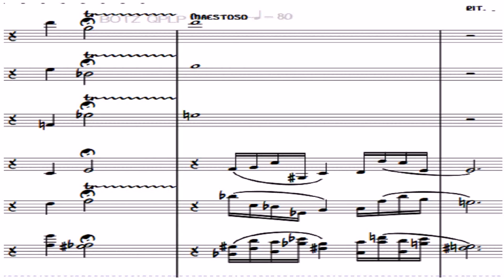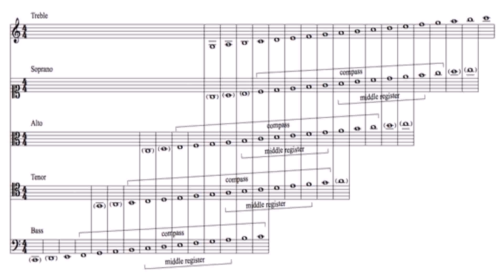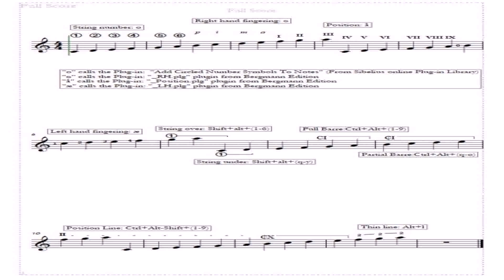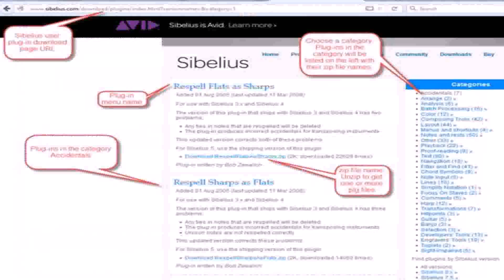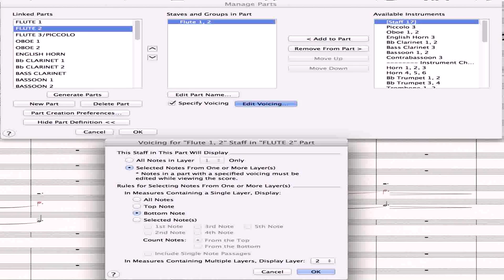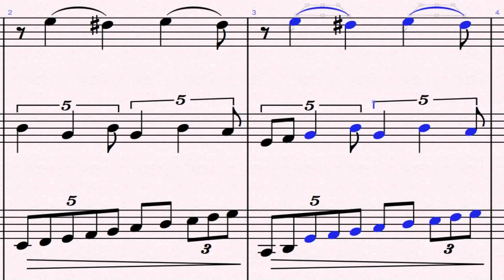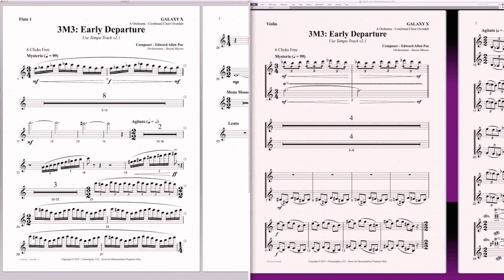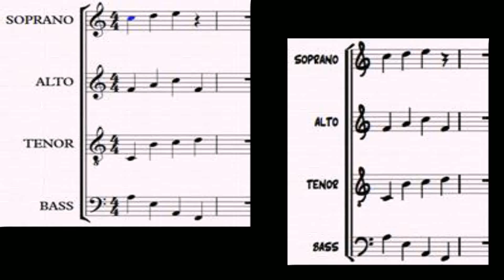Sibelius House Style Download (see description) (see description)